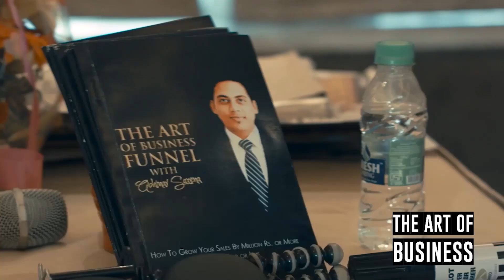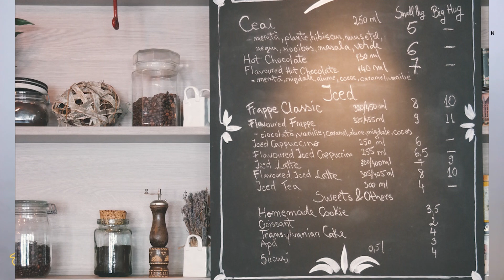SECRETS TO DECIDE YOUR FOOD PRICING WHICH SELLS | CLOUD KITCHEN MENU ENGINEERING | 2024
SECRETS TO MAKE YOUR FOOD PRICING PERCIEVE LESS | CLOUD KITCHEN  MENU ENGINEERING | 2024
About this Channel -
Solving Challenges of Young Entrepreneurs Daily!
The aim of the channel is to educate people more about business and also to teach them how to grow business, how to start a business, how to handle a business, how to make money from the various platform, business ideas having higher profit margins, how to make money from home, how to start business without any investment, etc

HOW TO START A CLOUD KITCHEN? {EASIER THAN YOU THINK} | CLOUD KITCHEN MODEL | CLOUD KITCHEN COACH